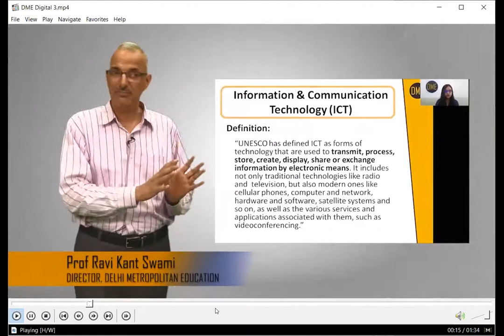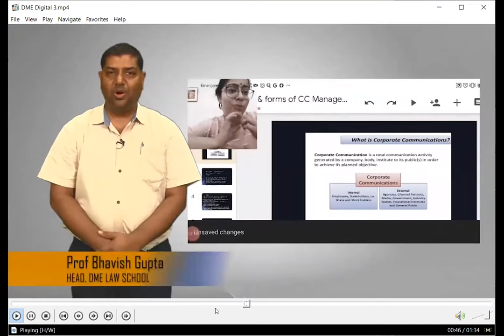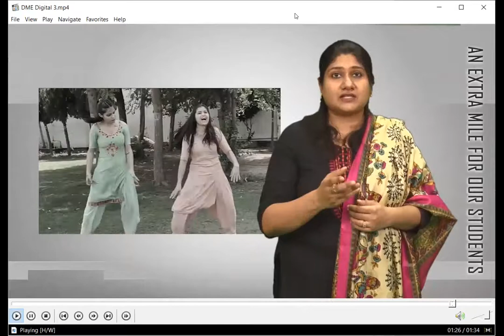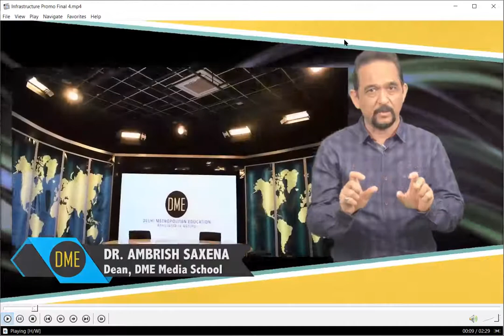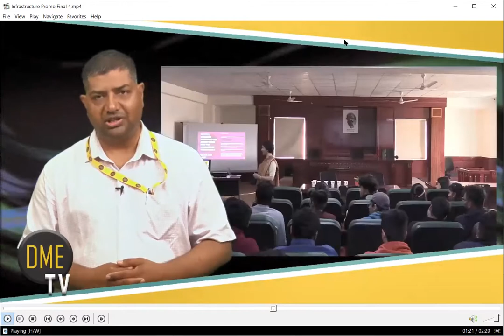DME MEDIA SCHOOL SOP 2020 DAY 4 SESSION 2